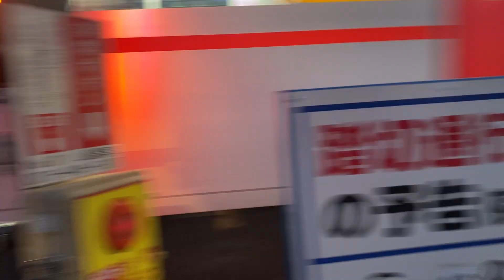山陽電鉄 本線 6000系 6005F 普通 通過(江井ヶ島-中八木にて)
普通 須磨行き